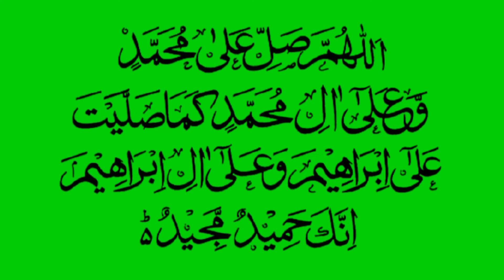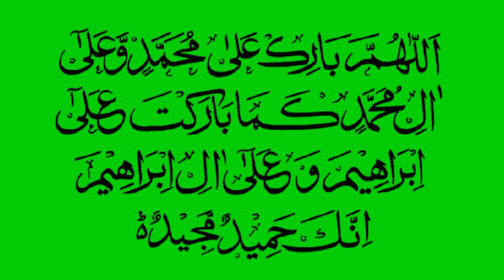innAllaha wa malaikatahu yusAlluna Alan Nabi saw Islamic video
Al-Quran7999

innAllaha wamalaikatahu yusahAllah Alan Nabi
Tilawat with translate with Darood Ibrahim

Islamic video